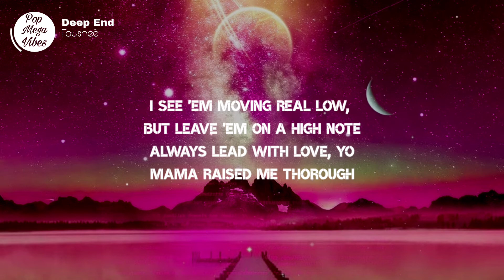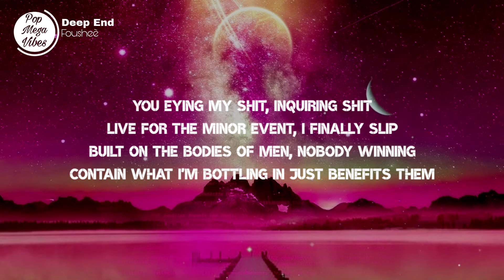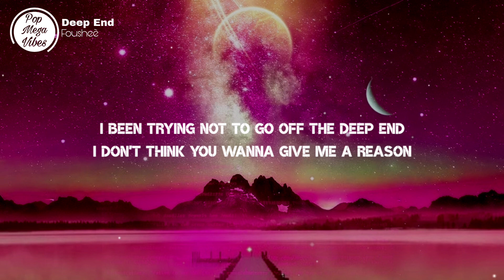Fousheè - Deep End (Lyrics)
Fousheè - Deep End (Lyrics) Video

🎤 Lyrics: Fousheè - Deep End

[Intro]
I been trying not to go off the deep end

[Verse 1]
Had to come and flip the script
Had a big bone to pick
Got the short end of sticks, so we made a fire with it
Let it burn to a crisp, now that's a sure fire flip
She's a boss, she's a bitch
I'll take that as a compliment
I see 'em moving real low, but leave 'em on a high note
Always lead with love, yo
Mama raised me thorough
They better wake up, niggas on the way up
You ain't finna play her

[Pre-Chorus]
Shawty gon' get that paper
Shawty tongue rip like razor
Shawty got wit, got flavor
Pardon my tits and make-up, uh, uh, pay her
Dribble then hit that lay up
Shawty ain't with them games, yuh
Shawty gon' get that paper, pay her

[Chorus]
I don't think you wanna give, give me

[Verse 2]
Please proceed to light this bitch up
Life ain't fair, you fight for your cut
Think I spy your eye on my bucks
Great, look, now the lion woke up
You eying my shit, inquiring shit
Live for the minor event, I finally slip
Built on the bodies of men, nobody winning
Contain what I'm bottling in just benefits them